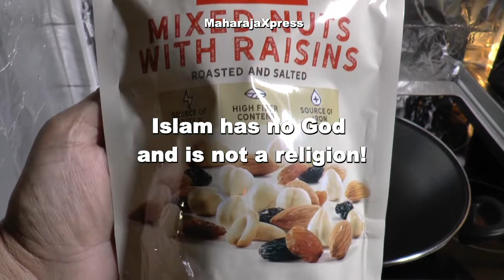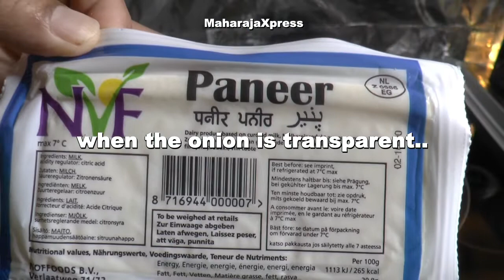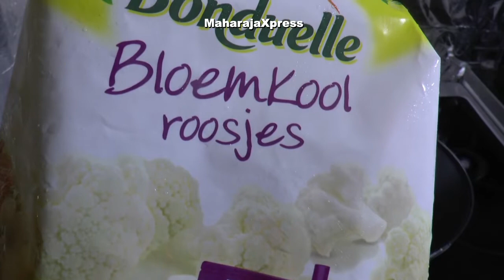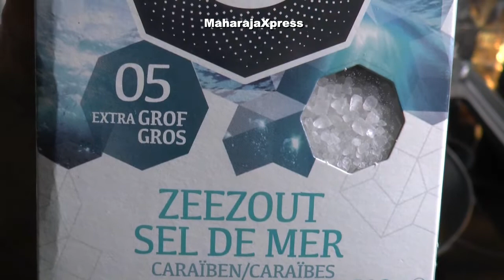Indian Paneer with Cauliflower and Fine Peas in Vegetarian Curry Recipe